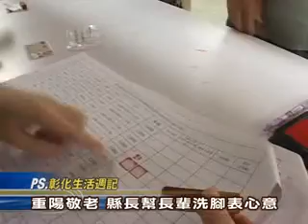99-09-23 「長樂永康健、高壽享福年」99年重陽敬老禮金即日起開始發放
老人是家庭與社會的無價之寶，彰化縣截至99年8月底為止，65歲以上老人已經多達16萬691人，為發揚傳統敬老倫理精神，藉重陽佳節前夕，致贈敬老禮金，表達政府對長輩敬重關懷美意，彰化縣政府於23日重陽敬老禮金發放活動首日，在彰化市介壽里社區活動中心揭啟活動序幕，彰化縣長卓伯源、縣議員林滄喜、縣議員白玉如、彰化市長邱建富、新聞處長黃東烈、社會處副處長張榮輝等嘉賓與會。